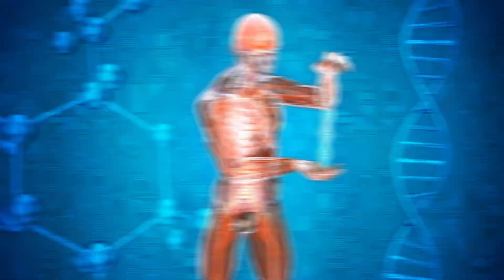What Happens If You Take Creatine Every Day For 30 Days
Ever wondered what adding creatine to your daily routine could do for your body? Join us on a fascinating journey as we explore the effects of taking creatine every day for 30 days!

Creatine is one of the most researched supplements in the fitness industry, known for its potential to enhance muscle growth, strength, and exercise performance. But what happens when you commit to a consistent regimen of creatine supplementation for an entire month?

In this video, we delve deep into the science behind creatine and its impact on the body. From its role in ATP production to its ability to draw water into muscle cells, we uncover the mechanisms that make creatine a favorite among athletes and fitness enthusiasts alike.

But it's not just about the theory – we're putting it to the test! Follow along as we document the real-world changes experienced by individuals who embark on this 30-day creatine challenge. Will there be noticeable gains in strength and muscle mass? How will energy levels and recovery time be affected? We'll reveal the answers as we track their progress week by week.

➡️ Recommended Videos!